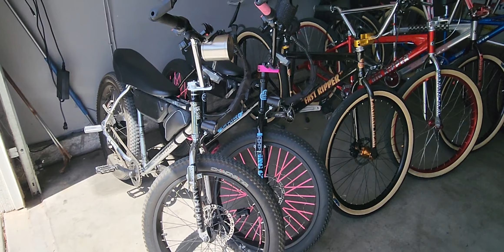CITY GROUNDS CREW DART V1 IS GONE